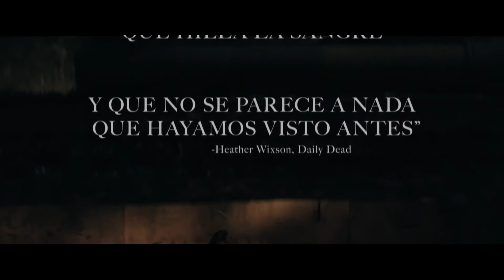Trailer de Black Phone subtitulado en español (HD)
Trailer de Black Phone, por Scott Derrickson.